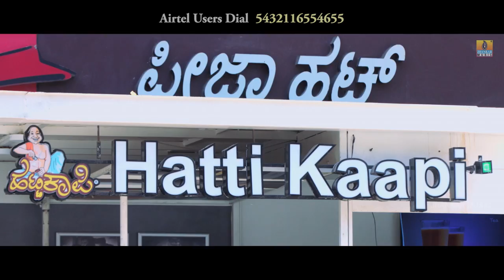Aadi Purana - Agasadi Aledadode HD Video Song | New Kannada Song 2018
Presenting "Agasadi Aledadode" HD video song from AadiPurana new Kannada Movie exclusive on Jhankar Music

Song: Agasadi Aledadode
Movie: Aadi Purana
Starring: Shashank, Moksha Kushal, Ahalya Suresh
Singer: Deepak Doddera
Lyrics: Kaviraj
Producer: Shamanth K, Mohan Kamakshi
Director: Mohan Kamakshi
Banner: Rainbow Productions
Label: Jhankar Music